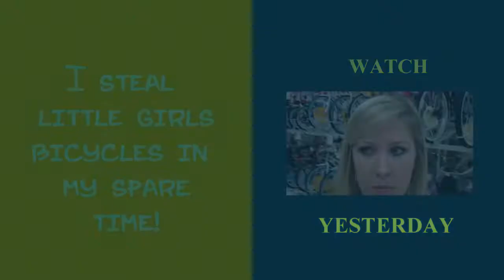BACK BREAKIN' WEDGIES!! ||10.10.11||127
Music
Intro:

Background - rock your world - "Jason Shaw @ audionautix.com"

Outro:
"Happy boy theme"